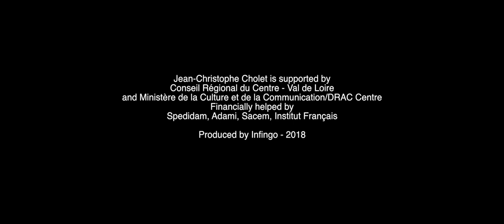Jean-Christophe Cholet - Short Improvisation #1